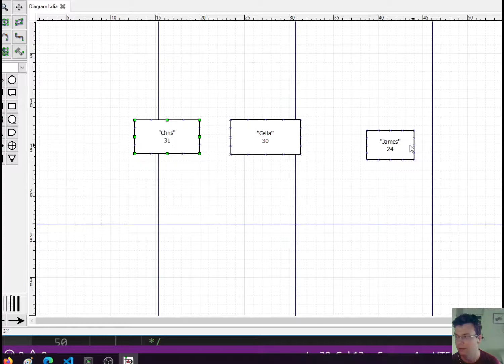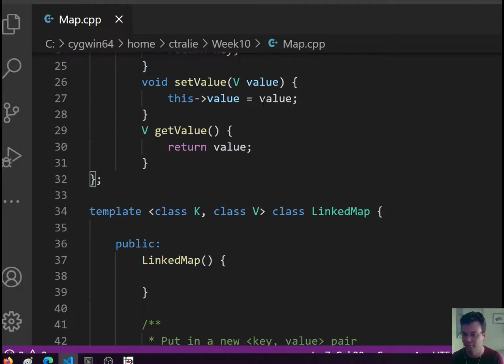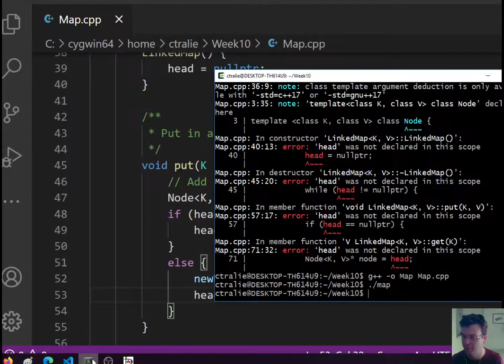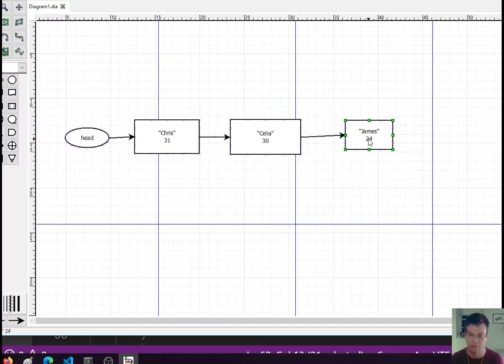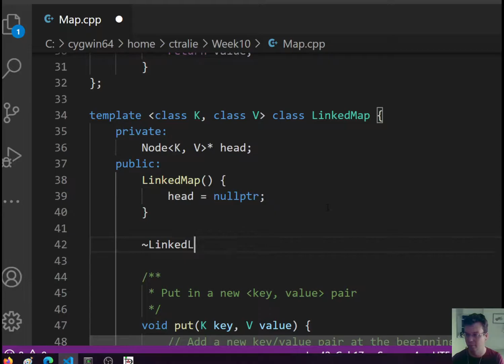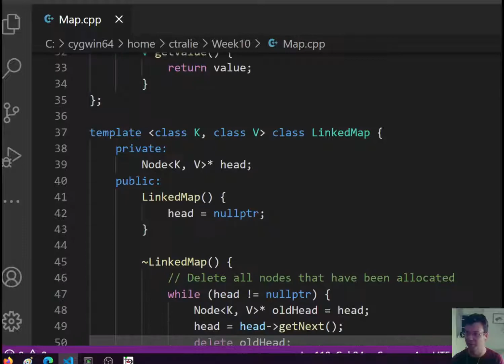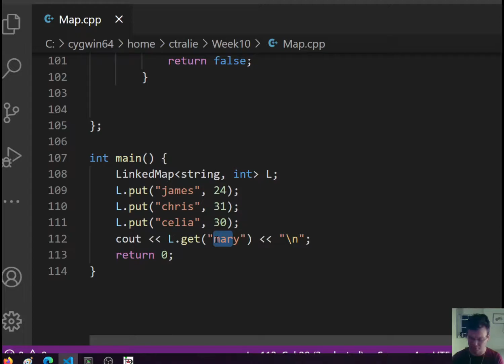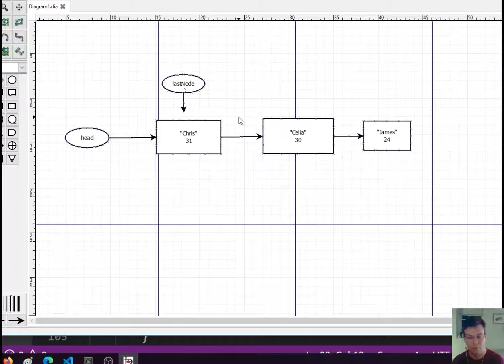CS 174 Module 11 Video 1